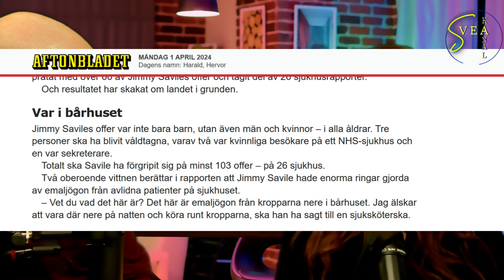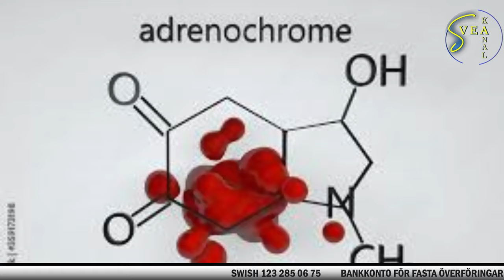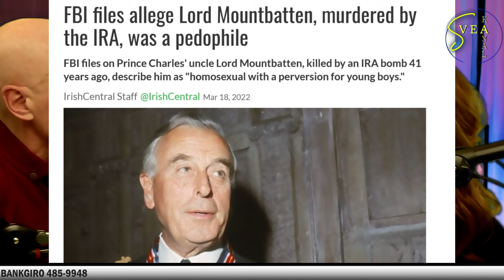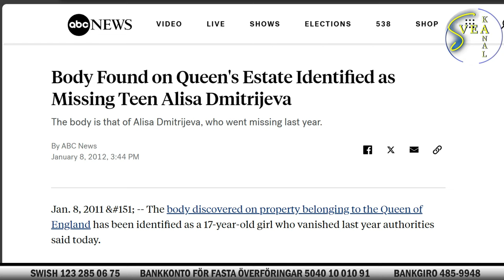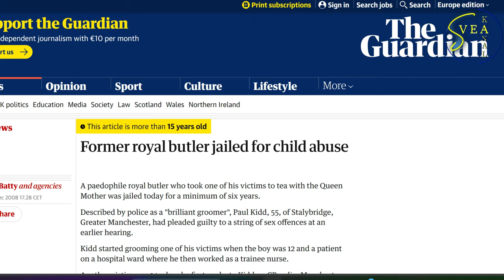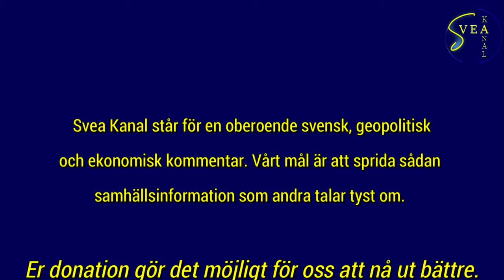PM konspiration 10: Pax åt prinsarna och deras goda vänner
Tillfälligheter. Sammanträffanden. Ren otur. D v s konspirationsteori. Det är vad vi ska tro om elitens upprepade samkväm med de mest notoriska pedofilerna, sadisterna och barnmördarna. Det brittiska kungahusets samröre på varsitt håll med två av samtidens värsta inom genren? Det är förstås också bara en olycklig slump.
Svea Kanal finns på Rumble och YouTube. om du vill stötta oss:
bankgiro 485-9948
bankkonto för stående överföringar 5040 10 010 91

tack